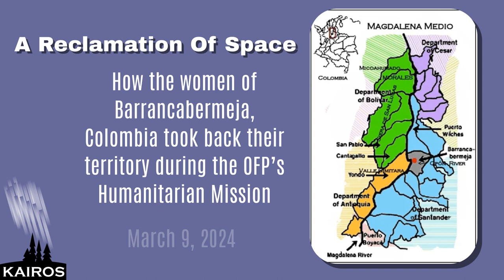A reclamation of Space (How the women of Barrancabermeja, Colombia took back their territory)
Early in the morning on March 9, women from various municipalities around Barrancabermeja, Colombia mobilized to participate and support their sisters from a neighbourhood called Comuna 7 in a march that left Camilo Torres Park at 7 am. Near the sports center, we got off the buses and chivas (colourfully painted buses) and began the march for the women. This kilometre-long walk was a public reclamation of space and a challenge to the illegal gangs that constantly control and limit the lives of women in Comuna 7. We called out to the women there. We invited them to come down and join us, to bring their pela'itos (babies), to bring their pains. And they came.